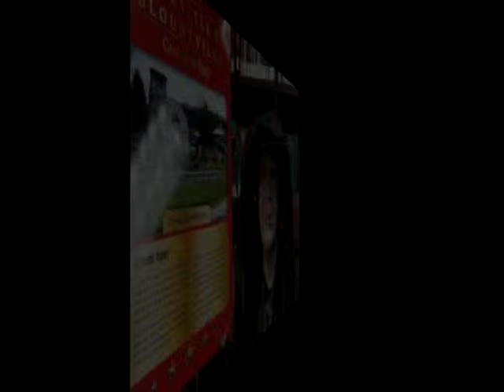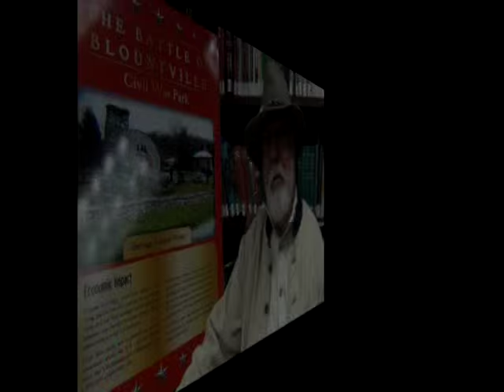Battle of Blountville Promo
2015 Battle of Blountville
Civil War Re-Enactment